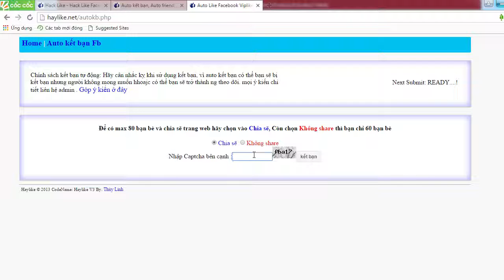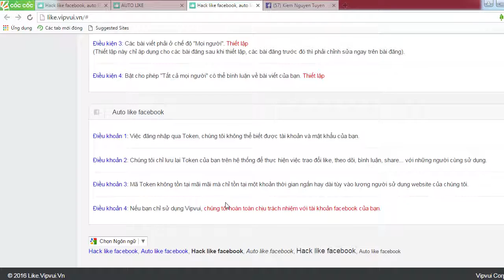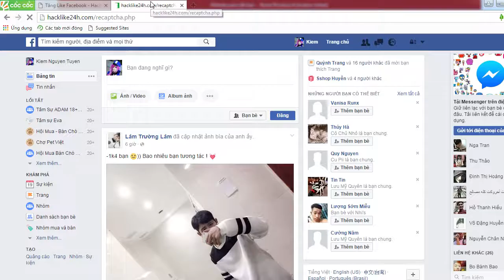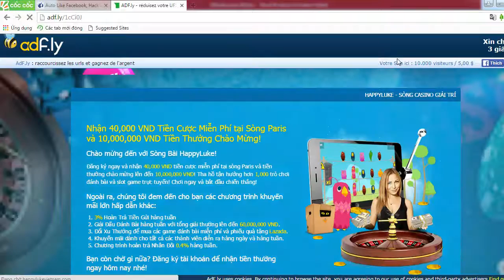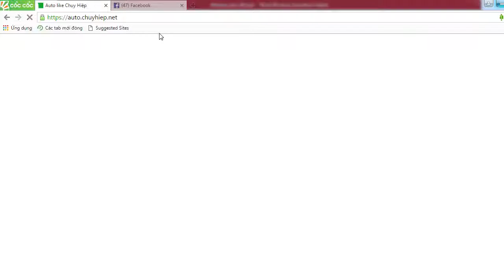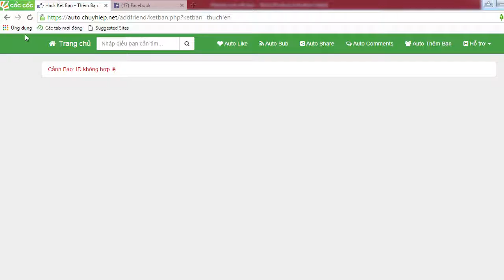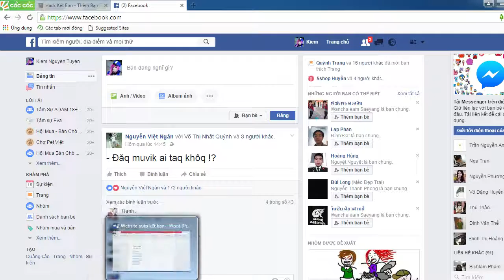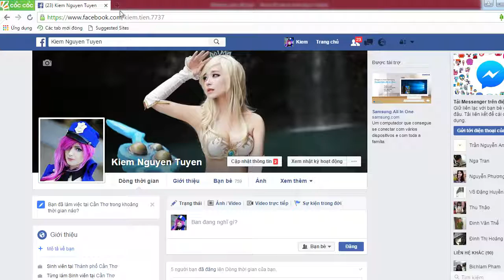[Hướng dẫn]Facebook Auto like , Auto Comments & auto follower 100%